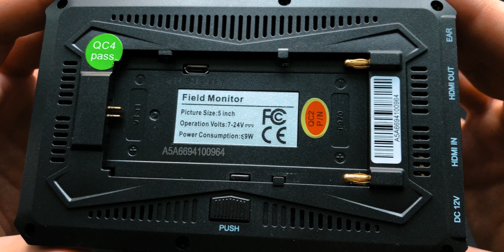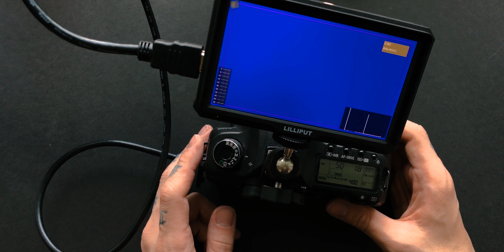Внешний монитор LILLIPUT A5 IPS 5"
В эпизоде 121 распаковываем внешний монитор LILLIPUT A5 IPS 5" 1920x1080